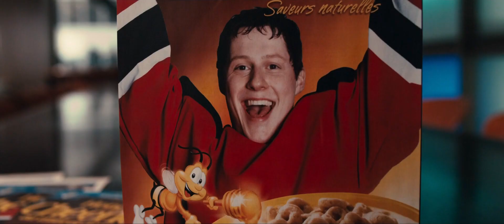11 BOYFRIENDS (Score: A Hockey Musical - CD Soundtrack)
Album Name: "Score: A Hockey Musical"

This is content is copyrighted. This unauthorized copy is meant to archive and preserve this project for public consumption.

Shoutout to the pioneer: @elsie bug